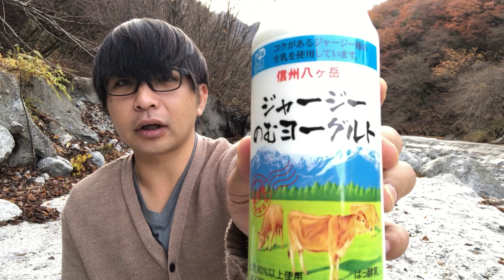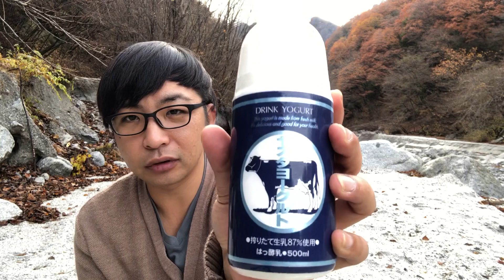山と川とヨーグルト